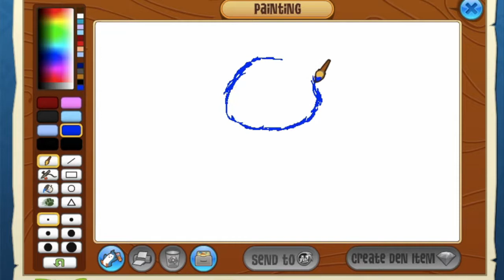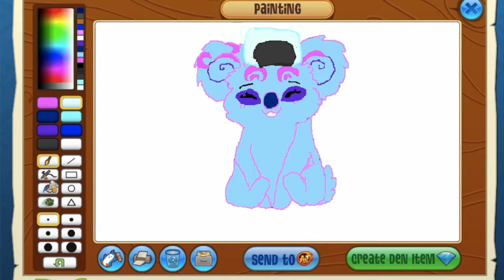Mang Speedpaint- Animal Jam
This is a speed-paint of my very good friend Mang :). She got me some items that I had been wanting forever and I wanted to show my appreciation! She ended up really liking it! I, unfortunately, didn't record the whole drawing process, I don't know what happened! So sorry for the incomplete picture :(. You can go see the completed one in her den if you want though.